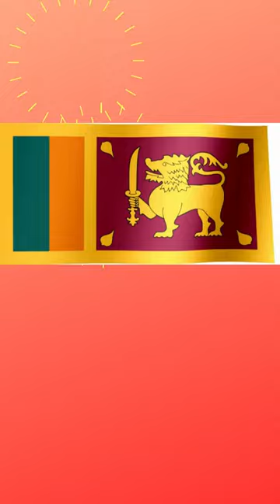Presidents of Sri Lanka 🇱🇰 - Timeline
Presidents of Sri Lanka
List of Presidents of Sri Lanka
Timeline Presidents of Sri Lanka
Timeline of Presidents of Sri Lanka

ශ්‍රී ලංකාවේ ජනාධිපතිවරු
இலங்கையின் ஜனாதிபதிகள்

- William Gopallawa
   විලියම් ගොපල්ලව
   வில்லியம் கோபள்ளவா
- J. R. Jayewardene
  ජුනියස් රිචඩ් ජයවර්ධන
  ஜூனியஸ் ரிச்சட் ஜயவர்தனா
- Ranasinghe Premadasa
  රණසිංහ ප්‍රේමදාස
  ரணசிங்க பிரேமதாசா
- Dingiri Banda Wijetunga
   ඩිංගිරි බණ්ඩා විජේතුංග
   டிங்கிரி பண்ட விஜேதுங்க
- Chandrika Kumaratunga
   චන්ද්‍රිකා කුමාරතුංග
   சந்திரிகா பண்டாரநாயக்கே குமாரதுங்கா
- Mahinda Rajapaksa
   මහින්ද රාජපක්ෂ
   மஹிந்த ராஜபக்ஷ
- Maithripala Sirisena
   මෛත්‍රීපාල සිරිසේන
   மைத்திரிபால சிறிசேன
- Gotabaya Rajapaksa
   ගෝඨාභය රාජපක්ෂ
   கோட்டாபய ராஜபக்ஷ
- Ranil Wickremesinghe
   රනිල් වික්‍රමසිංහ
   ரணில் விக்ரமசிங்க

SRI LANKA / ශ්රී ලංකාව / இலங்கை
Sri Lanka, formerly known as Ceylon and officially the Democratic Socialist Republic of Sri Lanka, is an island country in South Asia.

Cover Topic :
Sri Lanka
Timeline of Presidents
president of sri lanka 2023
William Gopallawa
J. R. Jayewardene
Ranasinghe Premadasa
Dingiri Banda Wijetunga
Chandrika Kumaratunga
Mahinda Rajapaksa
Maithripala Sirisena
Gotabaya Rajapaksa
Ranil Wickremesinghe
President of Sri Lanka

TIMESTAMP
00:00 - PRESIDENTS OF SRI LANKA
00:03 - William Gopallawa
00:09 - J. R. Jayewardene
00:13 - Ranasinghe Premadasa
00:17 - Dingiri Banda Wijetunga
00:21 - Chandrika Kumaratunga
00:27 - Mahinda Rajapaksa
00:31 - Maithripala Sirisena
00:36 - Gotabaya Rajapaksa
00:40 - Ranil Wickremesinghe

About Us:
Joe's CONCEPT Vlogs is an educational YouTube channel.
Category : Educational